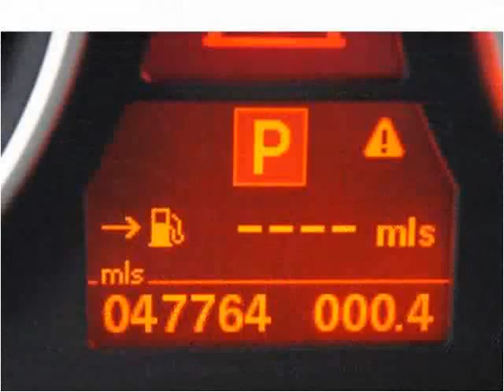2007 BMW X5 Used Cars Brockton MA